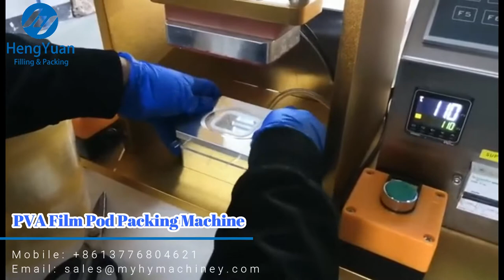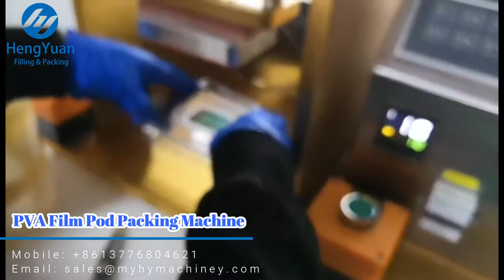HY-SPL-01 Lab Scale Manually Operation Type PVA Film Pod Capsule Packing Machine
Are you looking for a cutting-edge solution to streamline your laundry pod sample production process? Look no further than the Lab Used PVA Pod Sample Packing Machine HY-SPL-01. This state-of-the-art machine is designed to meet the evolving needs of the industry, providing you with unmatched efficiency and exceptional results. Don't let technical glitches hinder your productivity. The Lab Used PVA Pod Sample Packing Machine HY-SPL-01 is built to run smoothly, ensuring uninterrupted production cycles.

Experience the future of laundry pod packaging with the Lab Used PVA Pod Sample Packing Machine HY-SPL-01. Trust in its advanced features, reliable performance, and cost-effectiveness to elevate your business to new heights. Revolutionize your production process and exceed customer expectations with this industry-leading machine.

Laundry Detergent Pod Automatic Packing Machine (PVA Film/ Water-Soluble Film) 洗衣凝珠包装机 منظفات الغسيل القرون آلة التعبئة  detergendid kookonid pakendamis - masin прах за пране, капсули с машина. maszyny do pakowania do prania... vaskemiddel bælg emballerings - maskine waschmittel schoten verpackungsmaschine стиральный порошок стручки упаковочные машины machine d'emballage de détergent à lessive capsules pesuaine tai pakkaus - laite 세제 꼬투리 포장 기계 Waspoeder. prací prášek moduly balící stroj detergent de rufe automat de ambalare Máquina de embalagem de detergente, vagem 洗濯洗剤のさやのパッキング機械 tvättmedel skida förpacknings - maskin detergent za pranje posode pakirni stroj ผงซักฟอกฝักบรรจุเครื่องจักร Detergente cápsulas Packing Machine σκόνη πλυσίματος μηχάνημα συσκευασίας a csomagoló gép mosószer macchina da imballaggio il detersivo per il bucato. Máy đóng gói bột giặt 洗衣粉包裝機

▶ Lab Scale Manually Operation Type PVA Film Pod Capsule Packing Machine
█ Introduction
Lab scale laundry pods packing machine is a mold type unit. It has good adaptability of water soluble PVA film and detergent liquid and powder. By changing mold, user can know the effect of different designs for pods.

█ Features:
1.Used for product development , lab inspection sample making, market investigation sample making.
 2.Easy change mold, pods cavity shape customized.
 3. Packing capacity : 5-30ml.
 4.Both liquid and powder can be packed.
 5.Safe control mode design.

█Application
The machine is particularly suitable for packing high concentrated liquid detergent, missible oil pesticide, oil chemicals agent and some other non aqueous system contents small dose single packs. It is a preferred packing way of product upgrade.

█Technical parameters:
Power Supply: 220V,50Hz
Power: 1kw
Control Method: Manual, PLC display
Basic form of machine: Single
Packaging capacity: Customized
Sealing system: Sealing temperature range 50-200 ° C, temperature accuracy ± 1 ° C
Mode system: High quality magnesium alloy, shape customization
Vacuum system: Can be independently controlled to provide vacuum -0.01 to -0.05MPa
Gas source system: Customers need to provide pressure of 0.05-0.6MPa pressure
Dimension: 600L × 420W × 600H (mm), aluminum alloy frame.

👉Contact Changzhou HengYuan Machinery Equipment Co., Ltd. from China